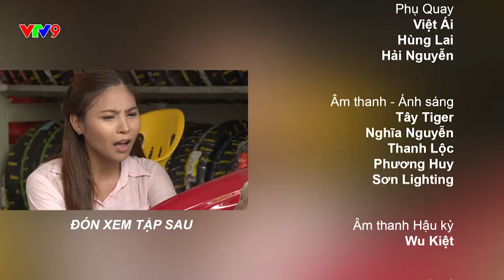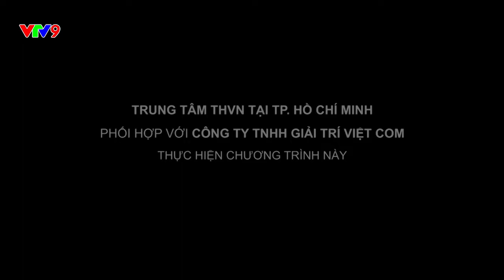Lập Trình Trái Tim | Gã Thợ Máy Cá Tính - Phần 1 | VTV9